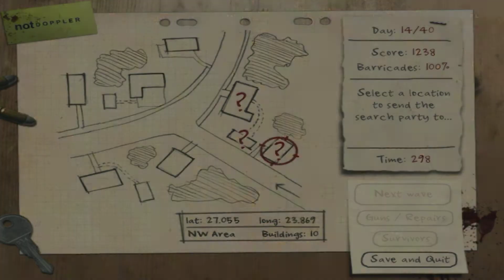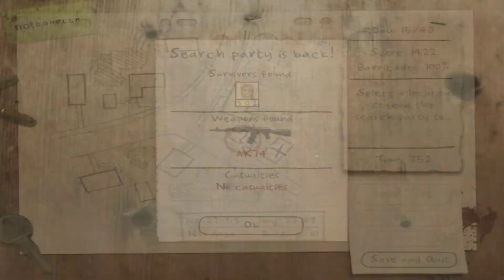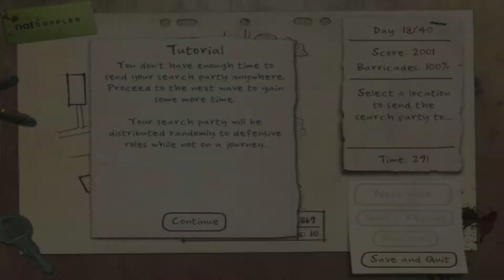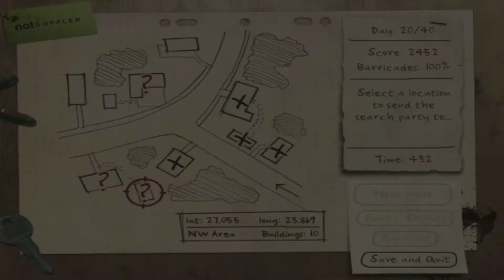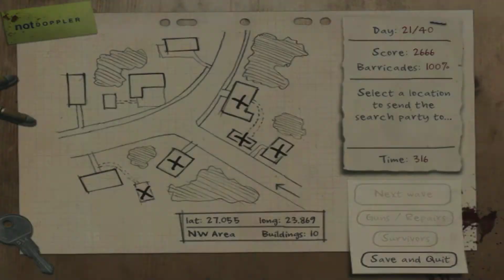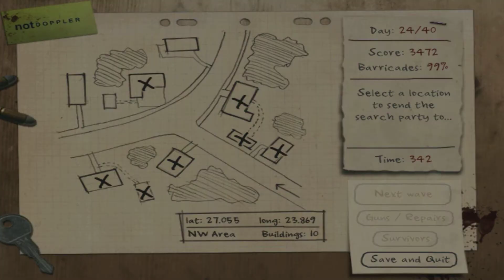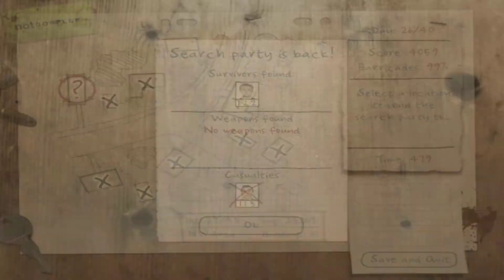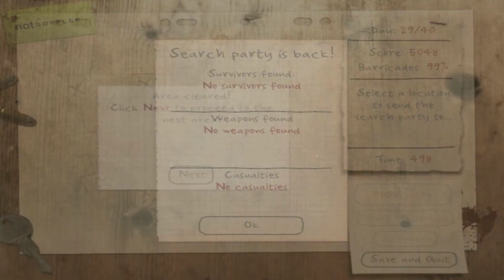Зомби против селюков в deadzed с mad mЁd. - 2.НАХОДИМ МНОГО ВЫЖИВШИХ!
Как-то часто стали у нас уходить из группы люди, но им на замену сразу же приходят новые. Но даже, если бы мы остались одни с АК-47 и SCARH, которые мы нашли - нам ничего не страшно! =)